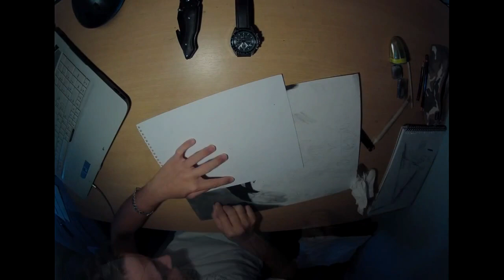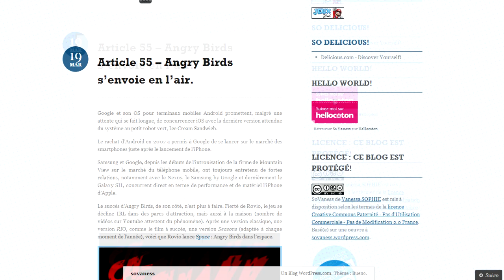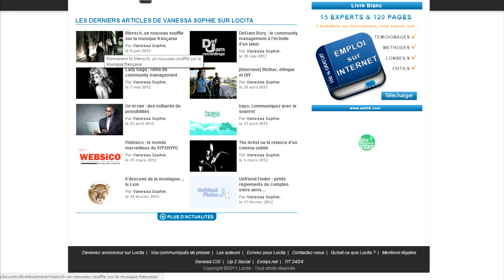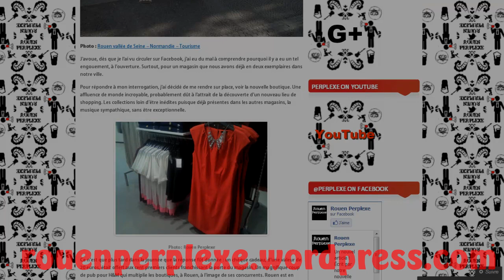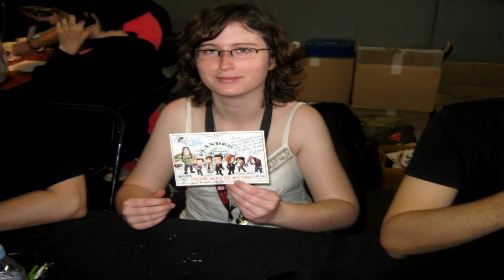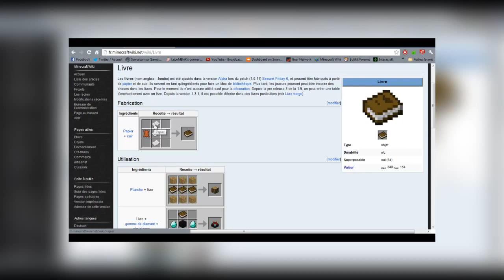La Tavene des G33ks #2 - Rediffusion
Deuxième édition de la Taverne Des G33ks avec le sommaire suivant :
- Comics : Films de Nolan, dernière trilogie en date pour Batman
- ITW de SoVaness, blogueuse rouennaise

Speed Drawing : Virgule060, Game of Throllus